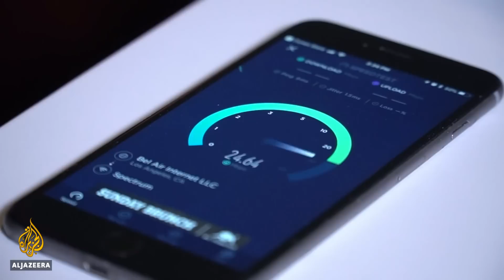Bandwidth battle groups divided on 5G satellite space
In the United States, government departments are clashing over the introduction of 5G wireless technology.
On the one side are scientists in the national oceanic and atmospheric administration and NASA, on the other, are officials from the Federal Communications Commission who are making billions of dollars by auctioning off satellite bandwidth space to wireless companies.

But scientists say that the search for profit is getting in the way of their ability to forecast the weather.

Al Jazeera's Mike Hanna explains from Washington, DC.